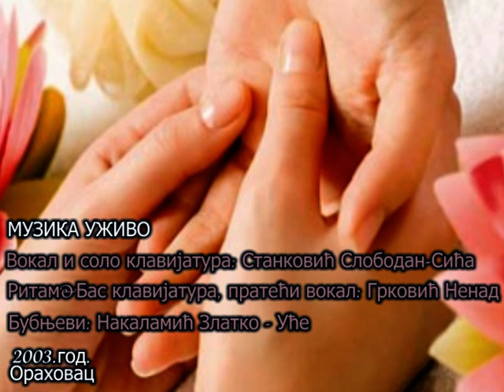Nestao Je Osmeh Srece - Sica Nenad i Uće - Uzivo 2003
Lyrics: Milenko Jaksic
Muzika uzivo - Orahovac 2003.god.
Solo klavijatura i vokal: Slobodan Stanković - Sića
Ritam&Bas klavijatura: Nenad Grković
Bubnjevi: Zlatko Nakalamić - Uće
Snimak: momci iz Radio Fokus - Orahovac. (Ivica, Ljubiša,Igor, Dača)
2003.god.
Nestao je osmeh srece - Sinan Sakic i Južni Vetar